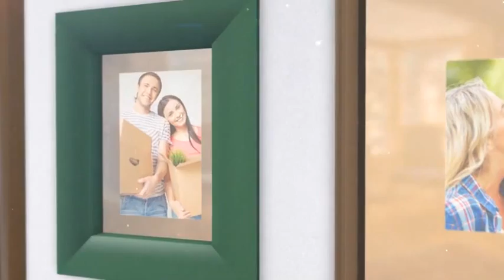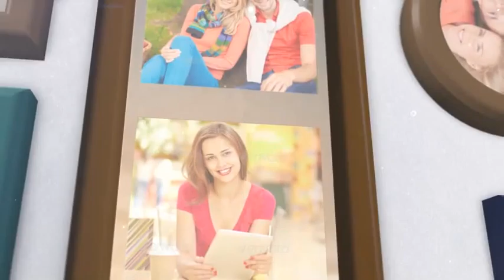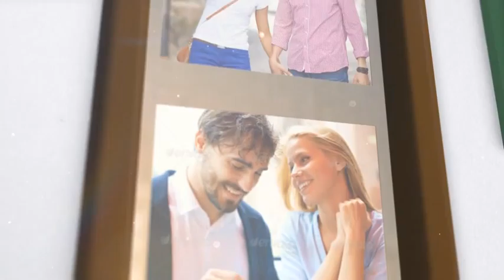After Effects project - Colorful Mood